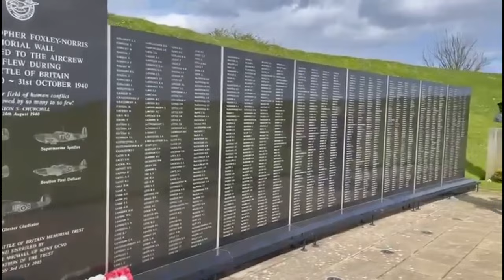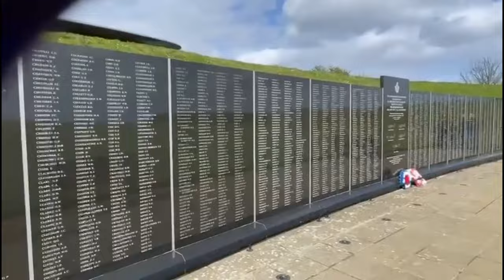VAN LIFE in Europe - The Start (S2 - Ep1)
There was a cheeky surprise and a sea front bang to start our 3 MONTH trip across Europe. We're starting in France, then Belgium, then. well let's see what the adventure brings.

We’re a family of 4 (plus a crazy dog), who ditched tradition to give the kids a life of learning & motorhome adventure on the road with full time van life!

If you wanted to, you could buy us a Coffee, the kids a cup of tea, or Bella the dog a treat

We will be embracing van life and travelling around the UK and Europe in our old, but refurbished, motorhome!

Thanks

Craig, Lesley, James, Ysa and Bella the dog x